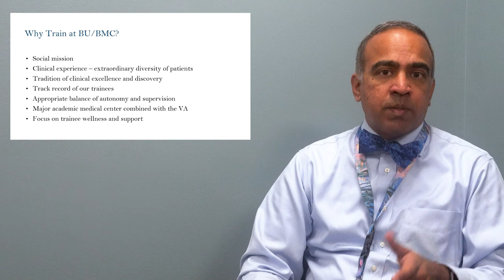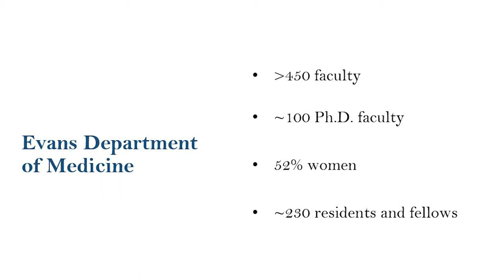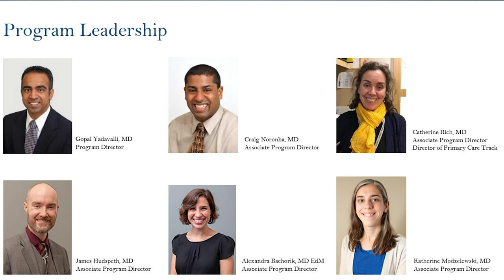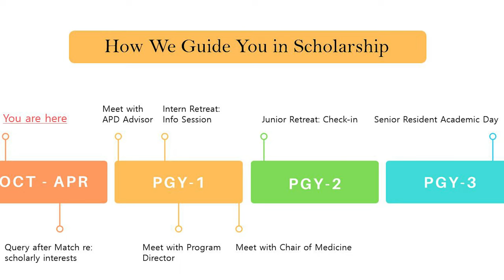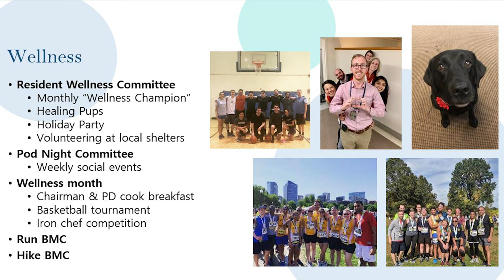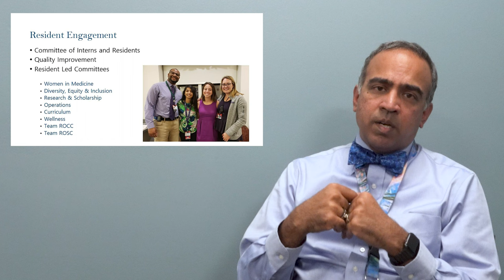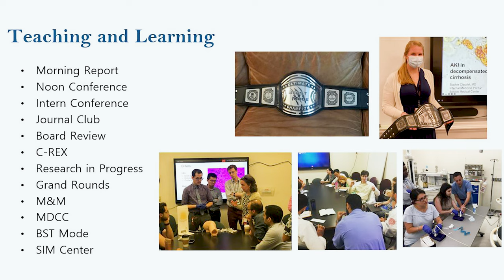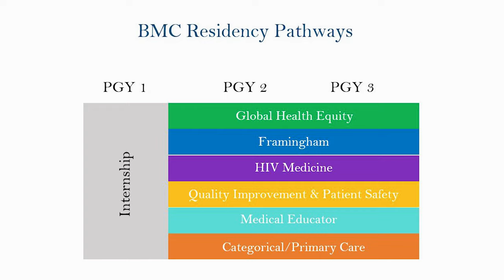Program Overview - Dr. Gopal Yadavalli & Chief Medical Residents